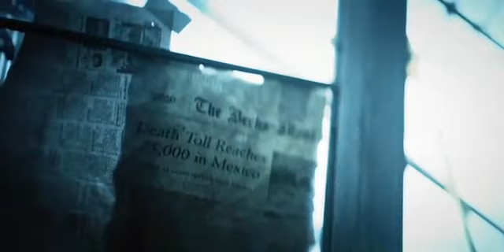Stake Land (2010) - Trailer 1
An orphaned teenager joins a stoic vampire hunter and a desperate group of survivors as they search for a safe haven in a land overrun by monstrous bloodsuckers and ruthless fundamentalists intent on taking over the United States.